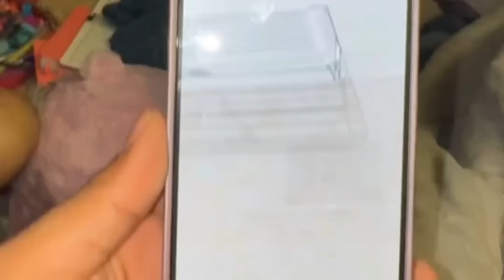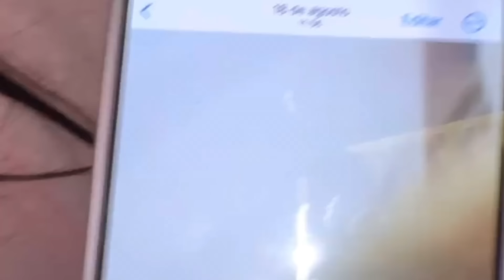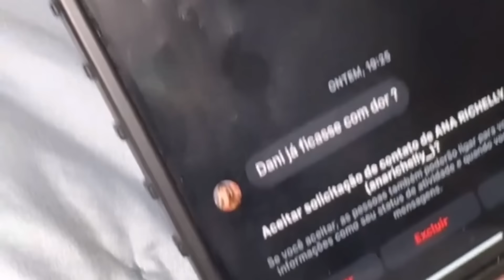KAMYLINHA E THÉ SÃO OS MELHORES DA D4NÇ4🤭 TEVE SURPRESA PRA DANINHA 😱😍